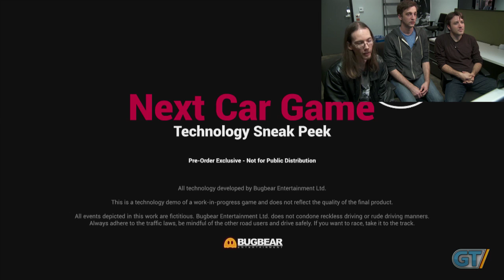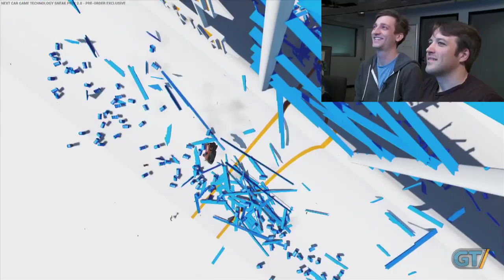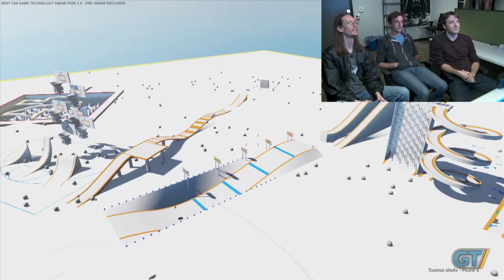Thanks for Playing: Next Car Game Let's Play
Daniel Bloodworth exposes the staff to vehicular mayhem with the appropriately titled Next Car Game.